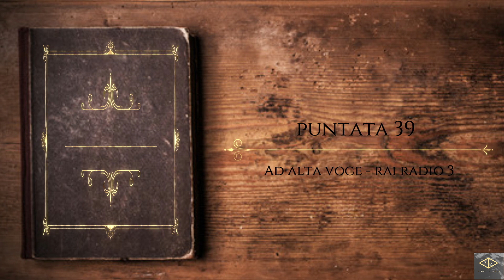#39 I promessi sposi - Ad Alta voce Rai Radio 3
Audiolibro Ad Alta Voce di Rai Radio 3

Letto da Piero Baldini, Alessandro Benvenuti, Anna Bonaiuto, Maddalena Crippa, Fabrizio Gifuni, Maria Paiato, Paola Pitagora, Lucia Poli, Paolo Poli, Massimo Popolizio.

Puntata 39/49

Romanzo Ipromessisposi di Alessandro